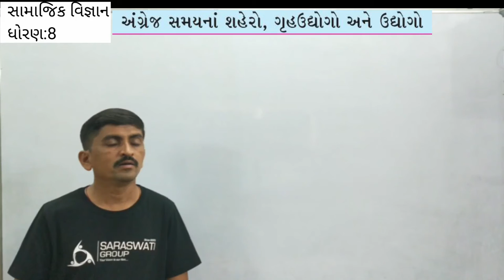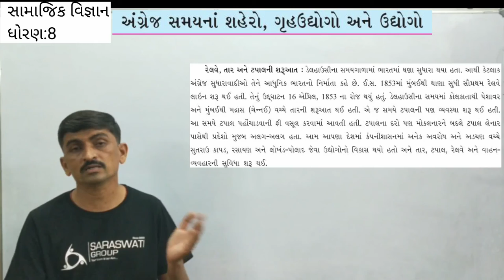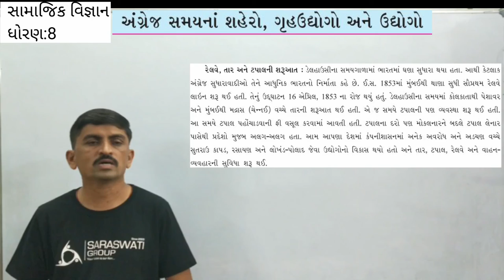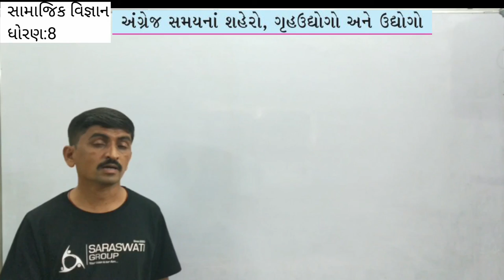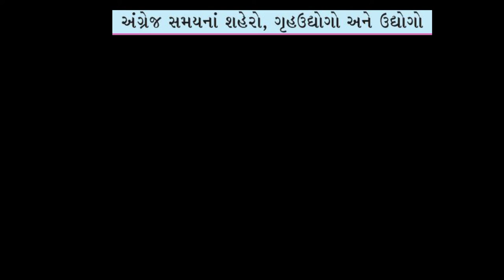SS II STD 8 II CH 4 II PART 2 DATE 17 8 21